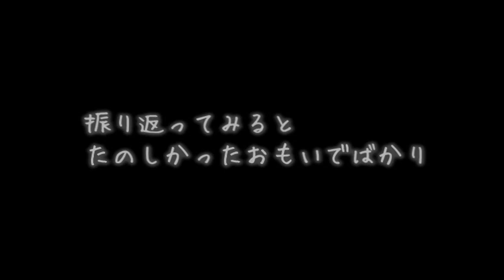かりんOP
説明